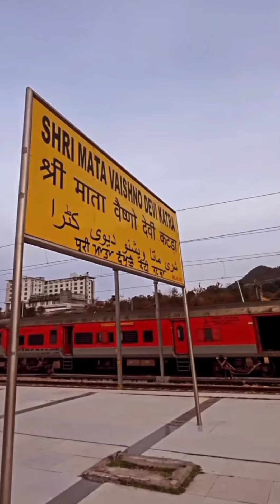Brother visit Vaishno devi